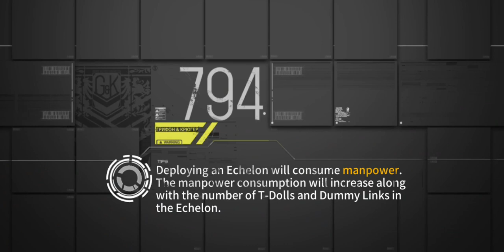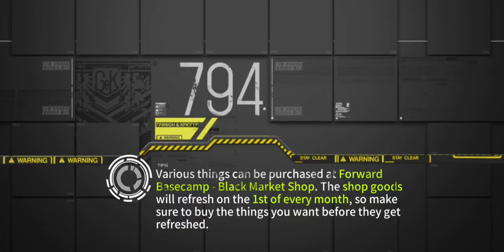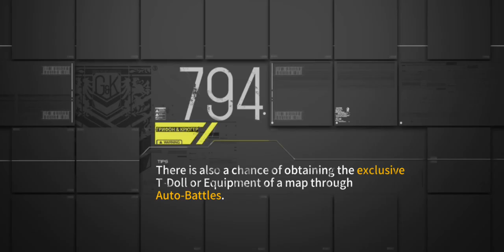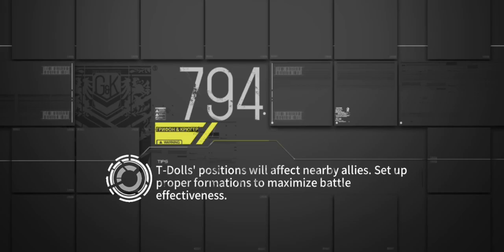Grils Frontline EN Fixed Point; Chapter4: Teichmuller Space; Rebirth-UX Part4/5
Victory by eliminate all enemy and move wolf pack to command post.

Use 2 Combat Echelond, 2 Sanvis Ferry Combat Echelon and 1 Morta HOC Fire Support

Stage Reward = 2 New Type Fire-Control Component

Possible Drop
Stering
Lusa
UMP45
Spritfire
PTRD
M9
PSS-43
STEN Mk II
Tokarav
P08